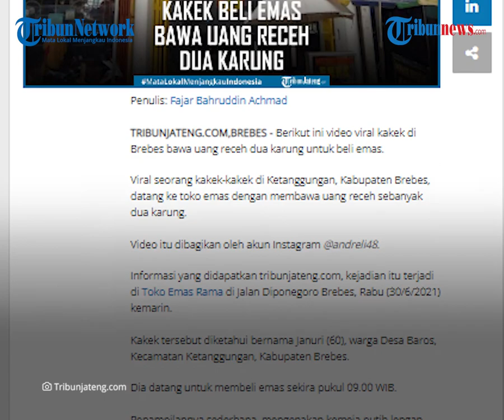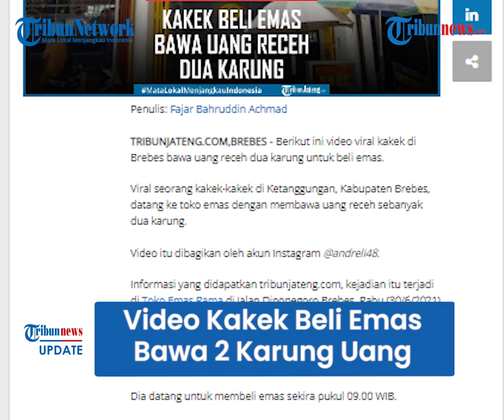Viral Video Kakek Bawa 2 Karung Uang Receh ke Toko Emas, Total Uang Rp6 Juta, Sempat Ditolak Toko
TRIBUN-VIDEO.COM - Viral video yang memperlihatkan seorang kakek di Ketanggungan, Kabupaten Brebes, Jawa Tengah datang ke toko emas dengan membawa uang receh sebanyak dua karung.

Dari informasi yang diperoleh, uang tersebut akan digunakan sang kakek untuk membeli emas.

Namun, beberapa toko yang didatanginya sempat menolaknya.

Video tersebut diunggah oleh akun Instagram @andreli48 pada Rabu (30/6/2021).

Dari unggahan video diketahui, kejadian itu terjadi di Toko Emas Rama di Jalan Diponegoro Brebes, Jawa Tengah.

Dalam video terlihat, beberapa orang tengah menghitung uang receh yang diletakkan di dalam karung berwarna putih.

Uang receh tersebut berupa uang lembaran Rp2 ribu, uang logam Rp1 ribu, dan uang koin Rp500 rupiah.

Setelah dihitung, total uang tersebut diketahui sejumlah Rp6 juta lebih.

Sang kakek kemudian membeli beberapa emas dan perhiasan yang ada di toko perhiasan tersebut.

Saat dikonfirmasi, Pemilik Toko Emas Rama, Henky (40) membenarkan, bahawa ada seorang kakek yang membeli emas dengan uang receh sebanyak dua karung.

Kakek tersebut diketahui bernama Januri (60), warga Desa Baros, Kecamatan Ketanggungan, Kabupaten Brebes.

Kepada karyawan toko, kakek tersebut mengaku seorang pengemis.

Menurut Henky,  dari pengakuan Januri, ia sempat ditolak di beberapa toko emas di wilayah Jalan Diponegoro Brebes.

"Menurut pengakuannya, dia ditolak di beberapa toko di Ketanggungan. Setelah toko saya buka, dia masuk. Ya kami layani," kata Henky.

Menanggapi banyaknya toko emas yang menolak Januri, Henky menilai, penolakan tersebut menjadi kondisi wajar di masa pandemi Covid-19.

Para pemilik toko emas saat ini sedang mengetatkan prokes.

Sehingga mereka menghindari perhitungan pecahan uang koin terlalu banyak.

"Kami di sini juga menggencarkan pembayaran secara gesek. Tapi semua karyawan punya SOP untuk tetap melayani, meskipun uang itu receh dan berjumlah banyak," jelasnya.

(Tribun-Video.com/TribunJateng.com)

Artikel ini telah tayang di TribunJateng.com dengan judul Video Viral Kakek di Brebes Bawa Uang Receh Dua Karung untuk Beli Emas,

Penulis: Fajar Bahruddin Achmad | Editor: abduh imanulhaq